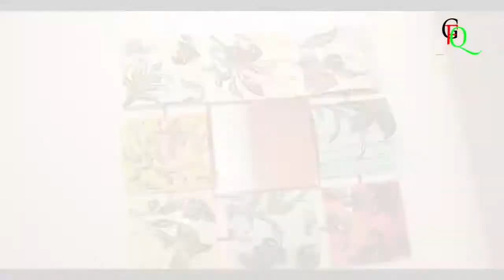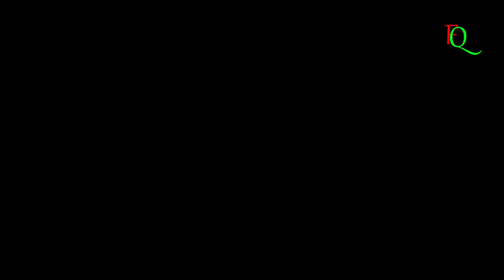Mariage yumu Diaspora yatwaye 1millard yamarundi Best wedding day pentecostal/Burundian&American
wedding day burundi
game first quality